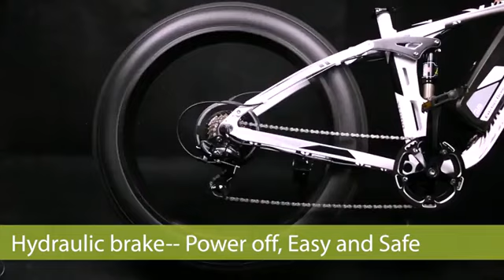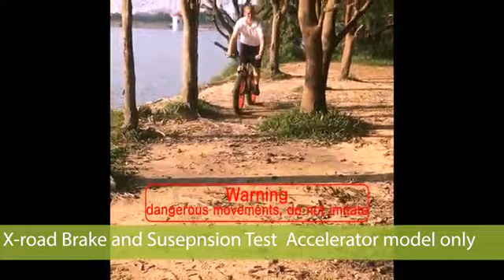Fat Tire Electric Bike | 1000W 48V Mens Mountain Bike | Snow Ebike 26inch Bicycle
★ It Comes with 1000W 48V High Power and Fitted with Quick Removeable 48v 13amh Battery Specialized for Mountain Bike. The Distance Covered with This Bike While on Full Electric Mode is 25 Miles While It Can Cover 50 Miles on Assisted Pedal Mode.

★ 3 Working Mode: Twisting Throttle(Full Electric Power), Pedal Assist or Moped, Or Turn Off Power and Pedal. It’s Perfect Transportation Device for Commute, Tour and Daily Use.

★ It offers a Smooth Ride Having a Dual Hydraulic Disc Brakes, Full Suspension and 4’’ Fat Tires that Can Help you Tackle the Different Terrains on an Expedition Especially you are on the Hilly Terrains.

★ A USB Charger Port to Allow Charging of Your Phone and Other Devices during Your Riding, Ensure that you will Have Convenient Using of Your Phone with No Fears When You Most Need it.

★ High Quality Aluminum Alloy Frame, Fitted with the Oil Spring Suspension Fork with Lockout,A Larger 5-inch LCD Screen That Clearly Displays Vital Information Like Battery Charge Level, Speed, and Trip Distance. You Can Control Your Speed and Monitor Your Mileage, It’s Bettter for Night Adventures.